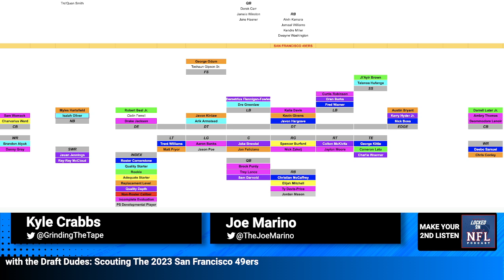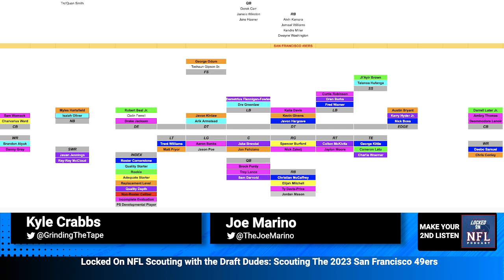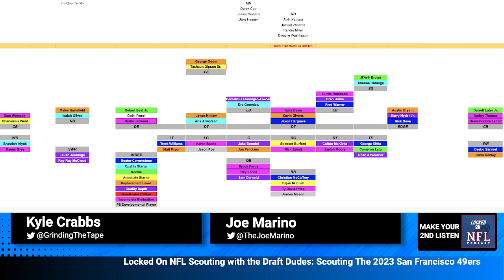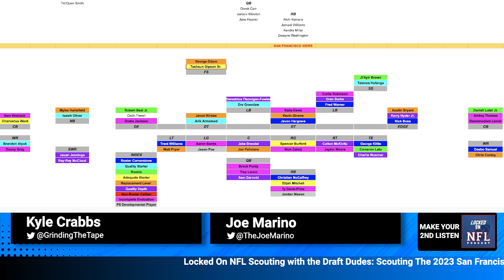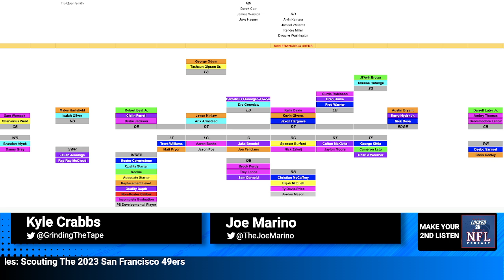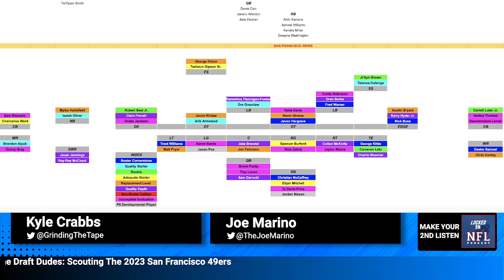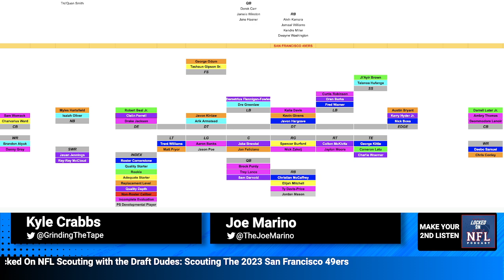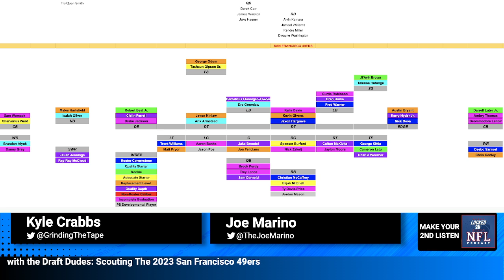San Francisco 49ers State of the Roster Entering 2023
The San Francisco 49ers take center stage as we continue our 2023 State of the Roster Series. How does the supporting cast around Brock Purdy, Trey Lance and Sam Darnold measure up? With key players Trent Williams, Goerge Kittle, Brandon Aiyuk, Deebo Samuel, Christian McCaffrey, Elijah Mitchell, Arik Armstead, Nick Bosa, Javon Hargrave, Fred Warner, Dre Greenlaw, Talanoa Hufanga, Isaiah Oliver, Tashaun Gipson and Charvarius Ward, what can we expect from Kyle Shanahan team? On today's episode, Joe Marino and Kyle Crabbs break down the San Francisco 49ers from every angle.